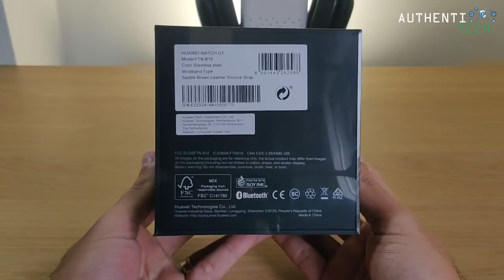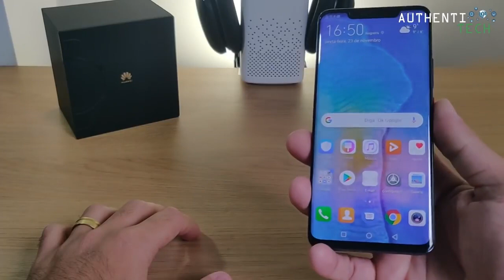Unboxing Huawei Watch GT